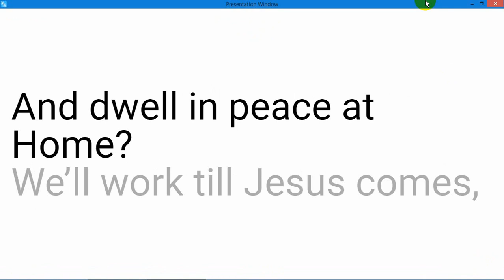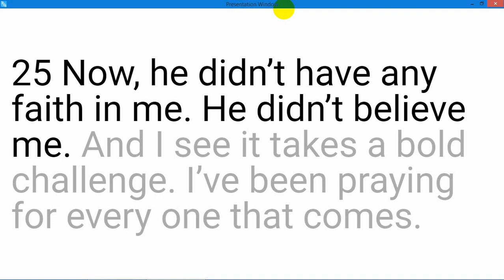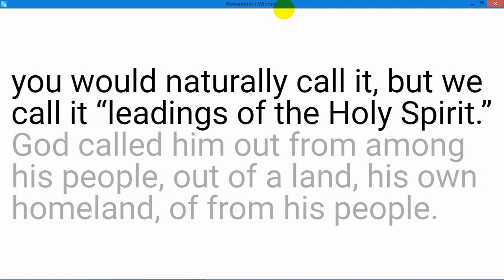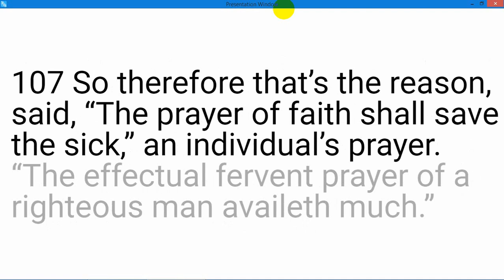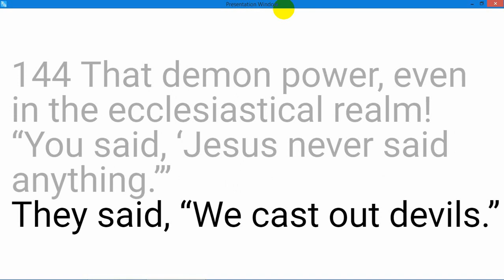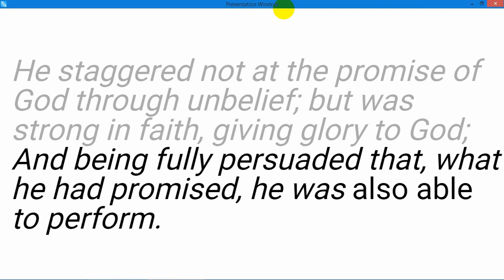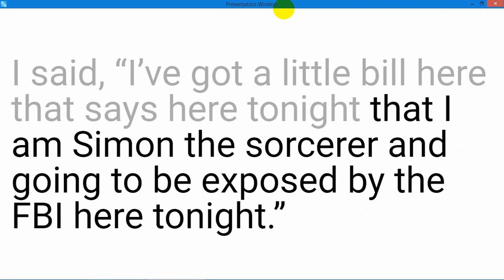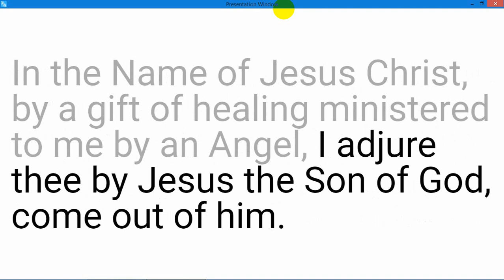52-0224 Believing God